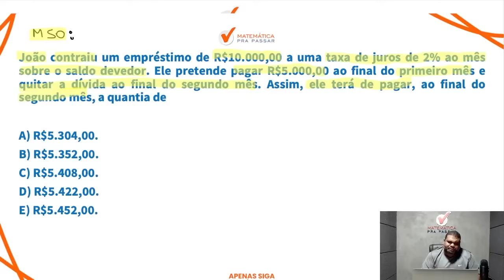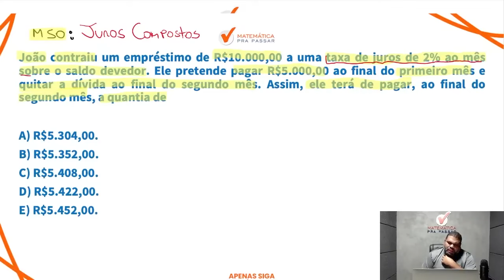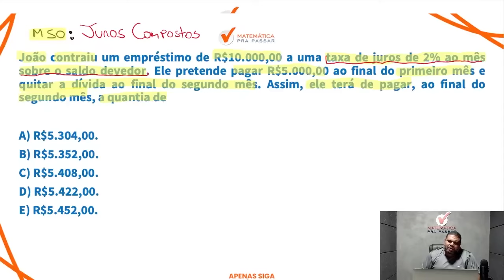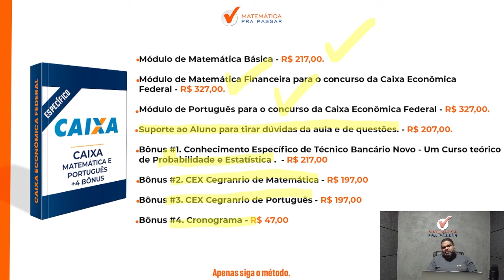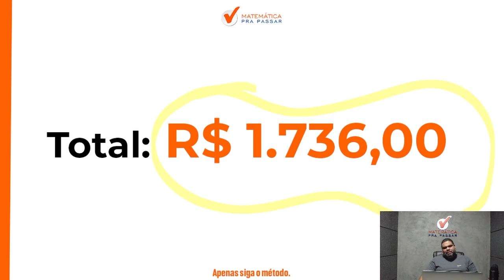Matemática Financeira para CEF | Não erre mais Juros compostos